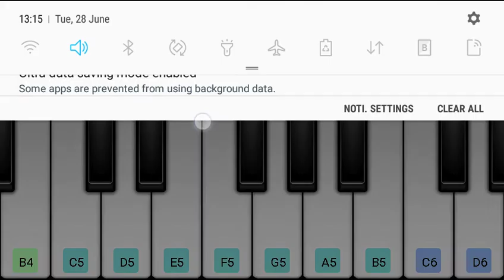Tum Hi Ana violin tone... 🎻🎻🎻..........👍...............piano..................By Dilip jagat........